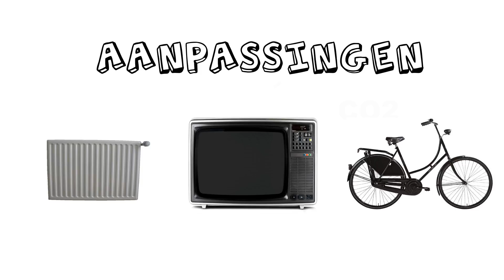“Dikketruiendag, wat is dat?”